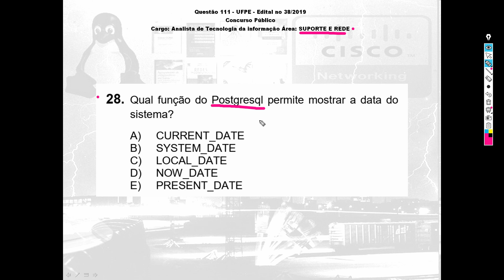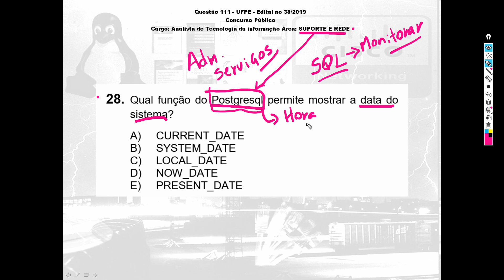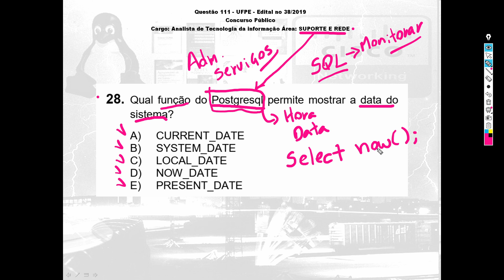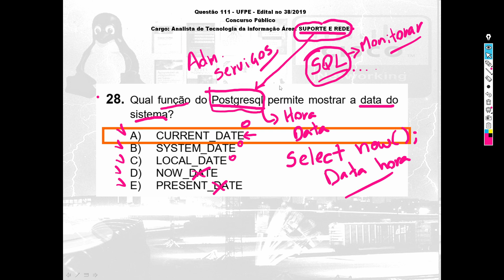Questões Comentadas - Concurso Público - Redes de Computadores - Questão 111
Questão 111 - UFPE - Edital no 38/2019
Concurso Público
Cargo: Analista de Tecnologia da informação Área: SUPORTE E REDE

Questão 28